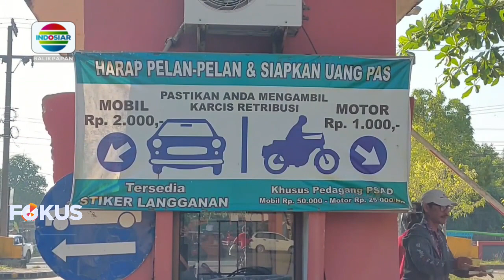BERAU- Portal Elektrik Di Pasar Sanggam